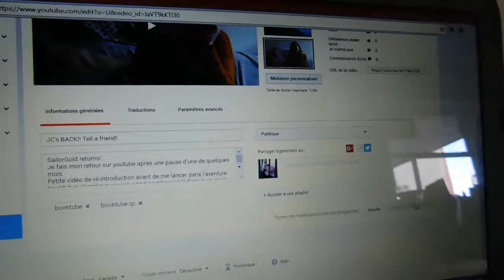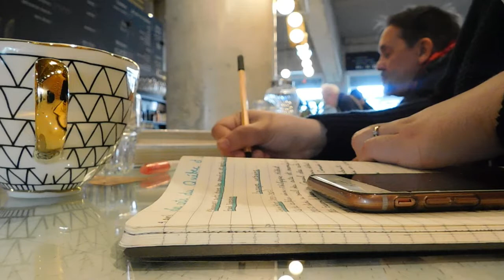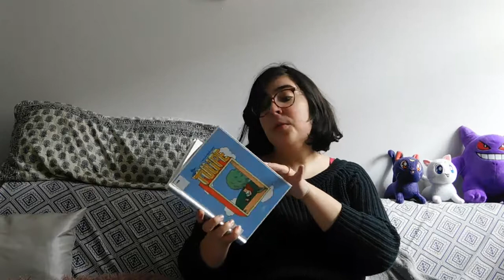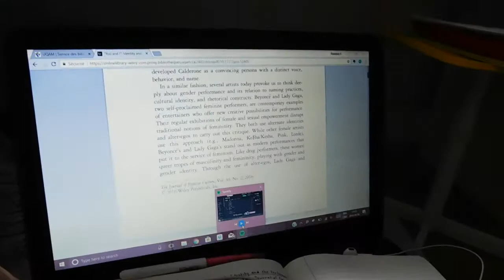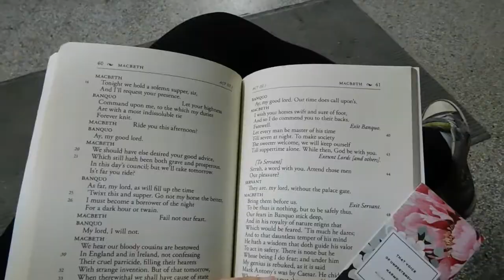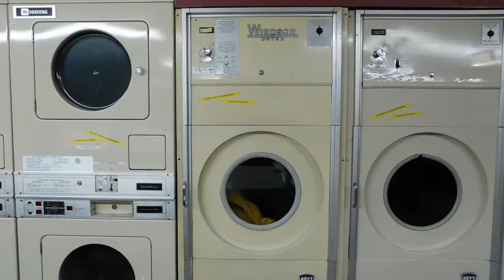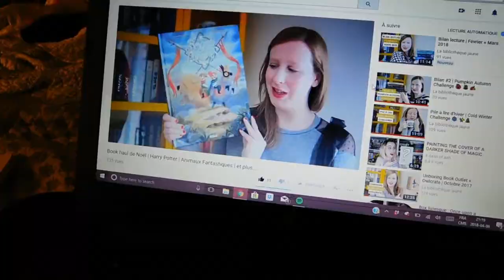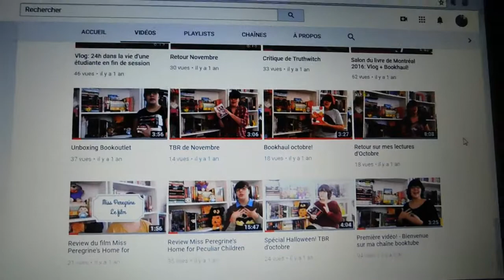FAIRE DU LAVAGE C'EST DUR! | Study Vlog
Un petit vlog d'étude qui devait être publier la semaine dernière, mais j'étais beaucoup trop occupée pour le faire désolée!

LIVRES MENTIONNÉS
Lady Gaga - Enguerrand Sabot
Tulipe - Sophie Guerrive
L'erreur de l'Épouvanteur - Joseph Delawney
Macbeth - William Shakespeare

Merci